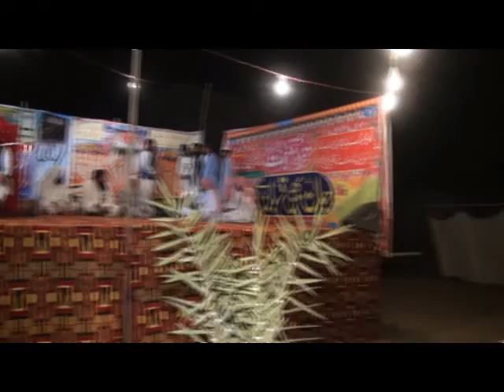Veary Nice Khitab Din e Islam By Qari Nasrullah Hasan From Patoki Byan In Jamya Rahmanya Multan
As a muslim this is our responsibility.
This platform is also a video making company.